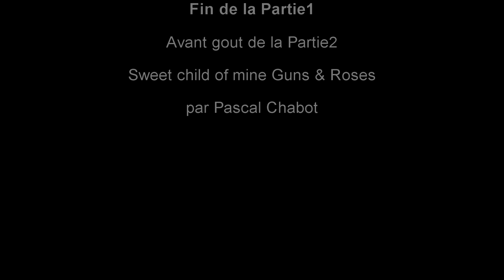It's my life, Santa fe, My way, Devil in desguise & American trilogy - Pascal Chabot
PC Bon Jovi & Elvis Presley